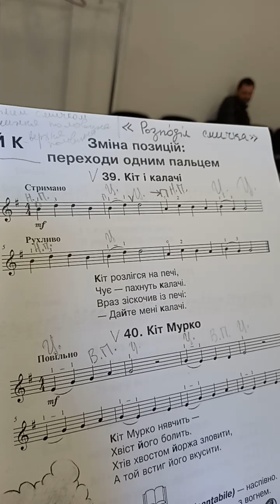1.Зміна позицій/Перехід одним пальцем. ("Кіт і калачі", Н.Плахцінська)